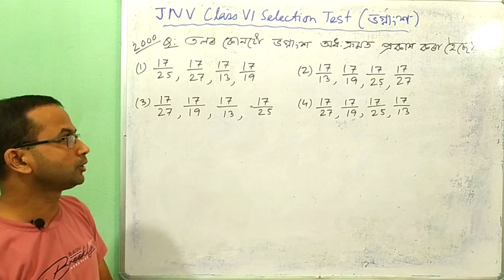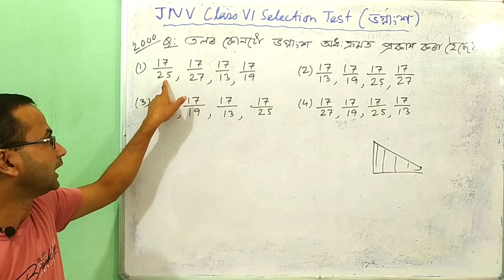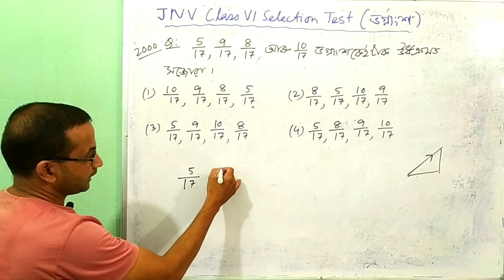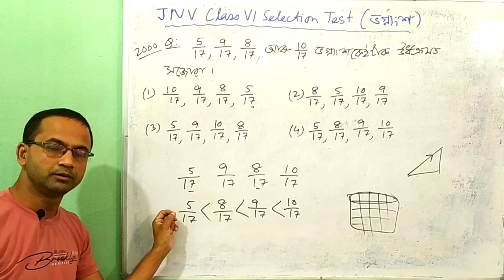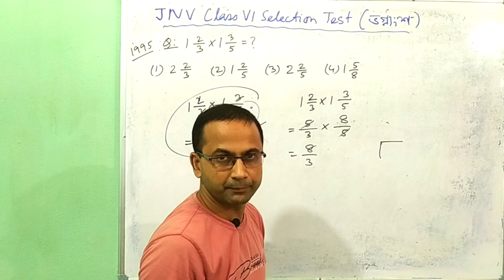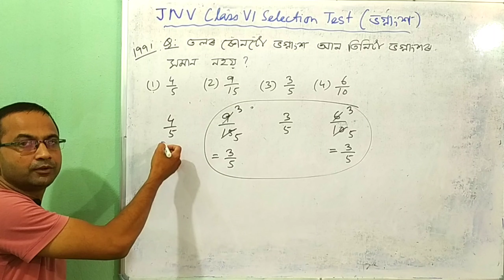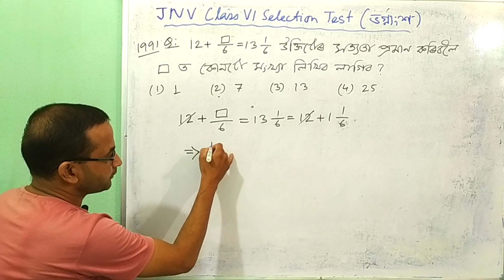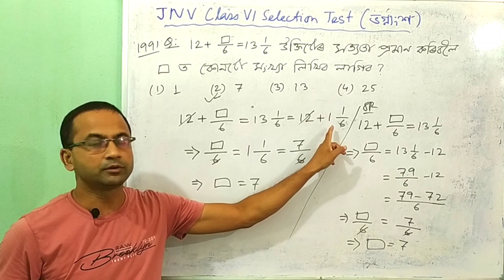Jawahar Navodaya Vidyalaya Selection Test | Class 6 | Maths | in Assamese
Jawahar Navodaya Vidyalaya Selection Test | Class 6 | Maths | in Assamese‎ | @Prism Classes, Pathsala

Part - 3